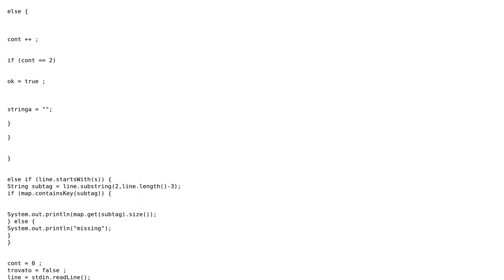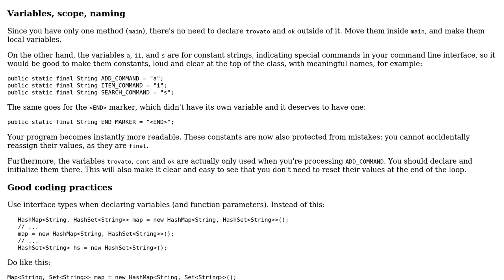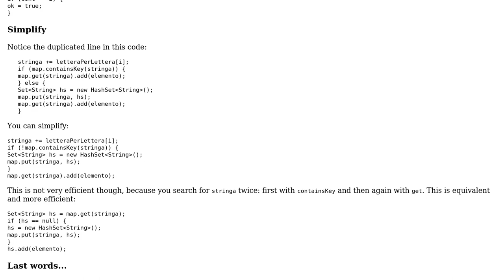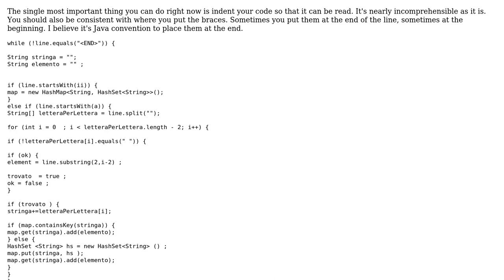Performance for tags for cars in Java (2 Solutions!!)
Performance for tags for cars in Java

With thanks & praise to God, and with thanks to the many people who have made this project possible! | Content (except music & images) licensed under CC BY-SA | Music | Images & others | With thanks to user user3572461 user RubberDuck user janos and the Stack Exchange Network Trademarks are property of their respective owners. You are responsible for your own actions.